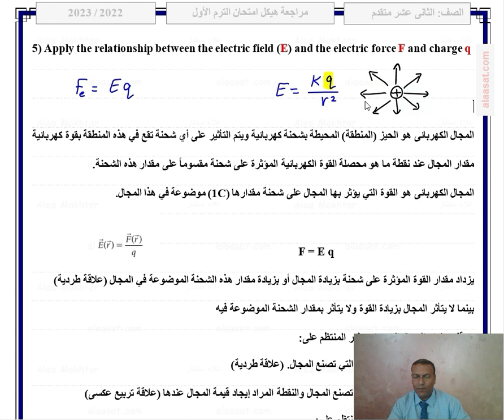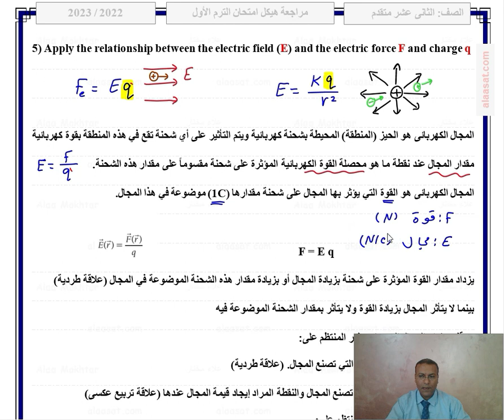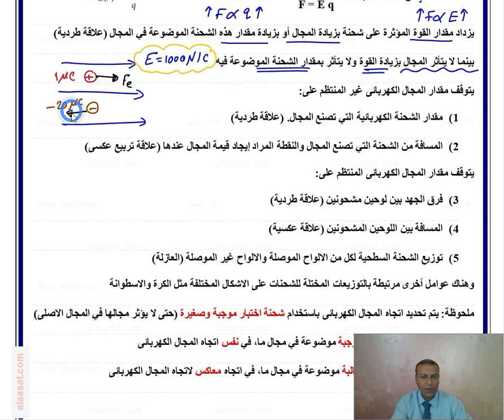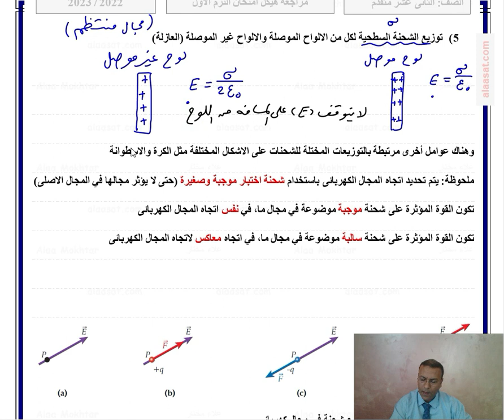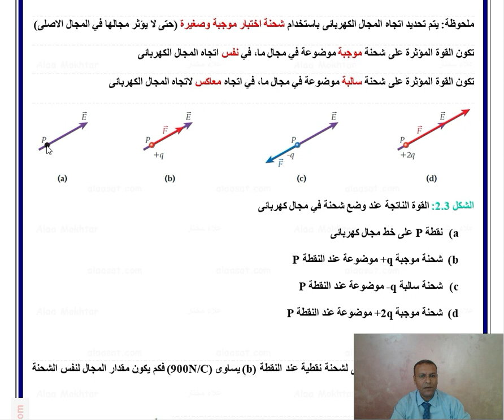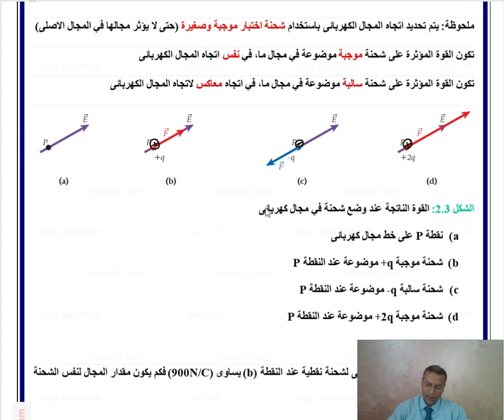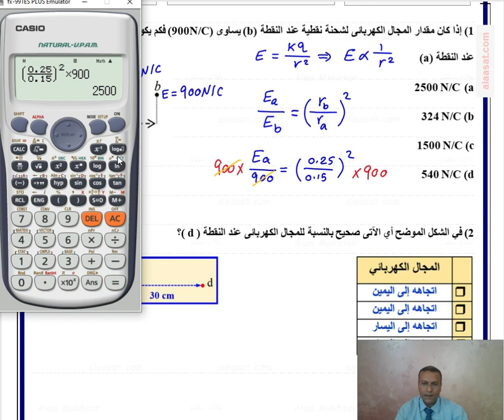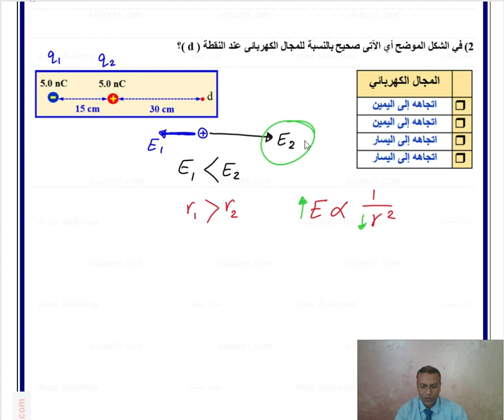شرح هيكل صف 12 متقدم الجزء5